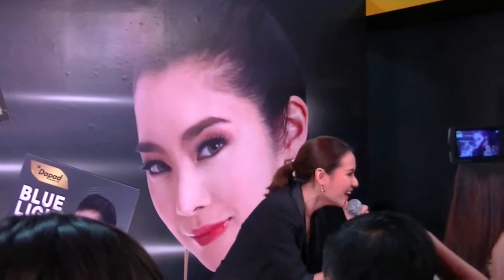รักตัวเองก็พอ - พัดชา :: Mobile Expo 2014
Song: รีกตัวเองก็พอ
Artist: พัดชา เอนกอายุวัฒน์
Event: Mobile Expo 2014
Date: May 10, 2014
Location: ศูนย์การประชุมแห่งชาติสิริกิติย์

ติดตามเรื่องราวของพัดชาได้ที่